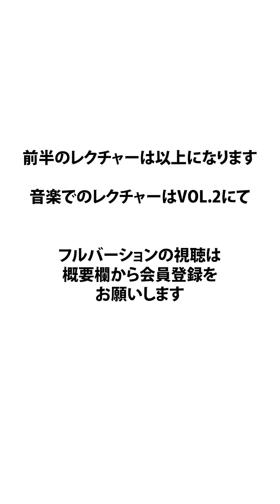【ダンスレッスン】[NiziU] - [Chopstick] [Vol.2] [解説編]【K-POPレクチャー】